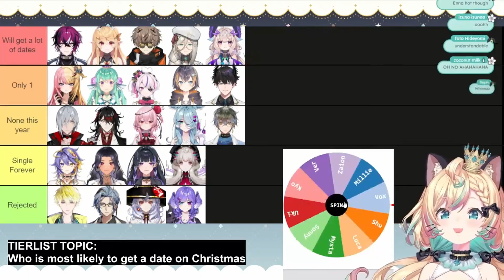Millie se destruye a sí misma. [Nijisanji Sub Español]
Millie hace girar la ruleta para ver quién se va a quedar soltera para siempre, y le toca a ella. No sé cómo explicar lo que está haciendo con la ruleta y la clasificación.

Millie spins the roulette to see who is going to be single forever, and it lands on her. I don't know how else to explain what she's doing with the roulette and tier list.

Song:
Didn't Realize - Sourface